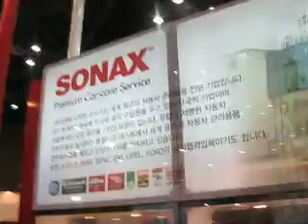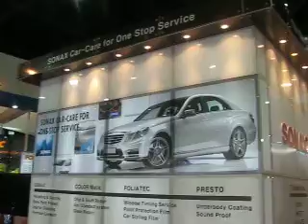20100327-sonax-booth-korean-tunning-show-auto-motive-week-2nd-day-kintex (29).AVI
20100327-sonax-booth-of-korean-tunning-show-auto-motive-week-2nd-day-kintex